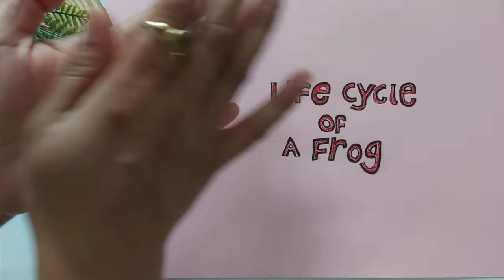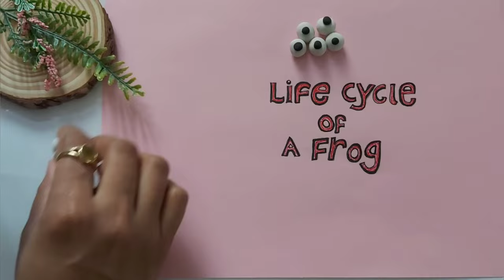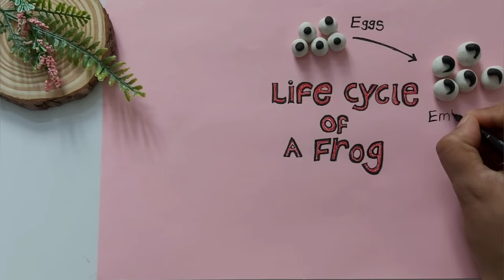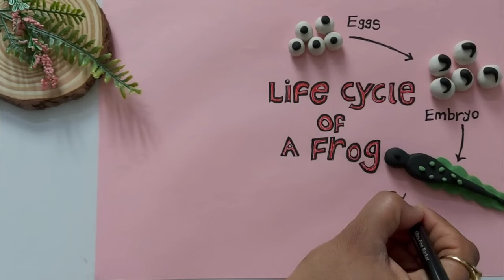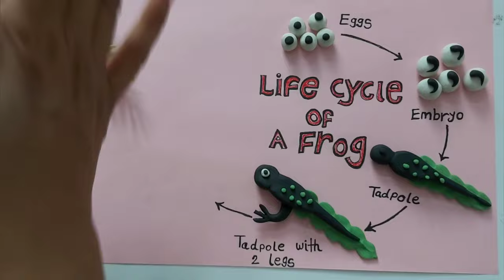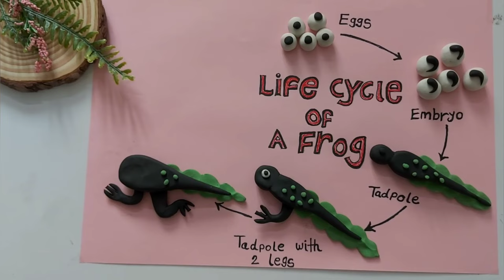The Life Cycle of a "Frog" || 3d life cycle of "Frog".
The Life Cycle of a Frog project || 3d life cycle of Frog

Hello everyone here I show you easy way how to make butterfly using clay or dough

- amazing tachniques to make realistic miniature vegetables using clay

- how to make vegetables with play dough|clay modelling| miniature modelling diy

- diy clay mini vegetables| how to make polymer clay miniature vegetables

- how to make vegetables using clay
- diy how to make realistic miniature vegetables using polymer clay

-  diy handmade clay vegetable garden

- clay art vegetables
- mini fruits and veggies
- how to make polymer clay miniature vegetables
- clay vegetables
- diy play dough fruits

clay modelling for kids
- clay art for kids
- clay art for kids easy
- clay modelling
- clay modelling scenery
- dough art for kids
- dough art ideas
- dough art clay
- dough art craft
- clay art
- clsy modeling
- clay modelling activity for kindergarten
- 3d clay art
- clay activity for kids
- clay modelling
- clay modelling for kids easy
- sea creatures clay modelling
- clay aquarium
- modelling clay art
- plasticine modelling
- clay modelling animals
- clay modelling competition
- clay animals
- clay modelling wild animals
- animals clay modelling
-clay modelling for beginners
- clay modelling scenery
- easy clay art for kids
- animals from clay
- clay animal
- clay for kids
- clay making for kids
- clay models
- clay models for kids
- clay moulding for kids
- how to make clay
- wild animals with clay
- clay art
- jungle animals
- animal clay model
- clay moulding
- clay competition
- clay fish
- clay modelling aquarium
- marine life clay modelling
- clay artist
- scenery with clay
- under water scene with clay
- clay activity
- how to make water animals with clay
- clay aquarium
- clay moulding
- jungle scene with clay
- nature clay modelling
- clay modelling jungle
- clay project for kids
- clay modelling forest
- reusable modelling clay
- fun play doh art activities
- play doh fun art
- play doh videos
- how to make play doh
- play dough
- clay crafts
- dough art
- clay art painting
- clay art and craft
- clay art tutorial
- air dry clay art
- porcelain clay art
- polymer clay art

1